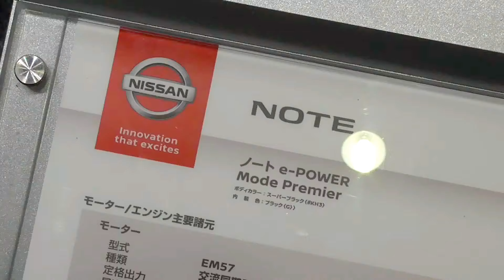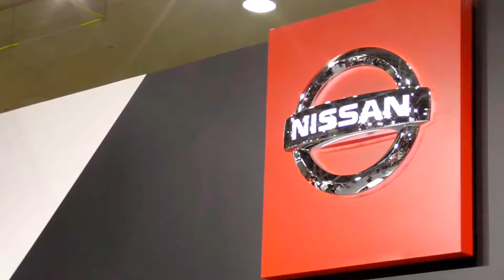NISSAN NOTE e-power nismo & Mode Premier 日産 ノート 大阪オートメッセ2017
日産ノート。e-power nismoとMode Premier。大阪オートメッセ2017。日産のブース。

NISSAN NOTE e-power nismo & Mode Premier at Osaka Auto Messe 2017 in Japan.